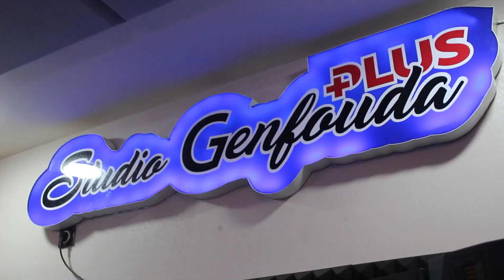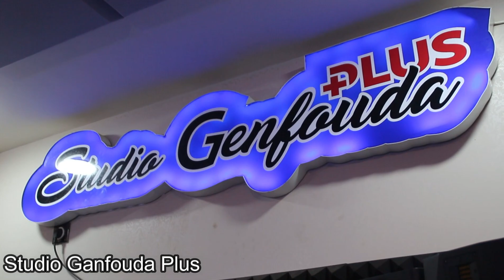Cheb Anouar Sghir 2022 Liyem Rayha w Jaya ليام رايحا و جايا ( New Clip ).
Studio : Guenfouda Plus +
Chanteur : Cheb Anouar Sghir.
Percussion : Chafik Teros.
Paroles : Abderrahmane Hama.
Mastering : Mohamed Hamrawa
Montage & Vidéo : Photographe Hammou.
Manager : Ali Rizoma.

( Attention Toutes Les Droits Réservés ).